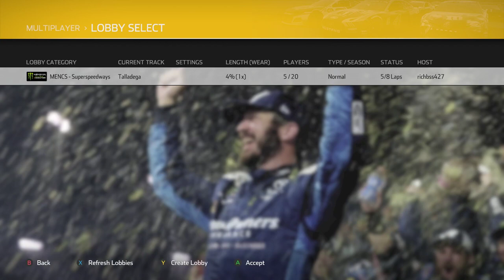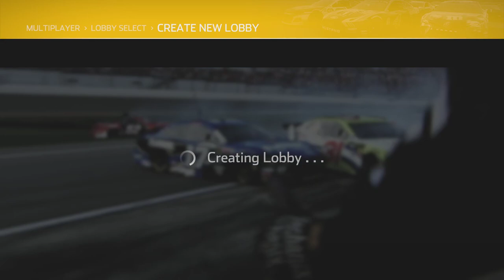Cup Racing at Las Vegas Motor Speedway!! (The Perfect Line)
Today we head to Las Vegas Motor Speedway for the South Point Hotel and Casino 400 and maybe our first win of the season!!